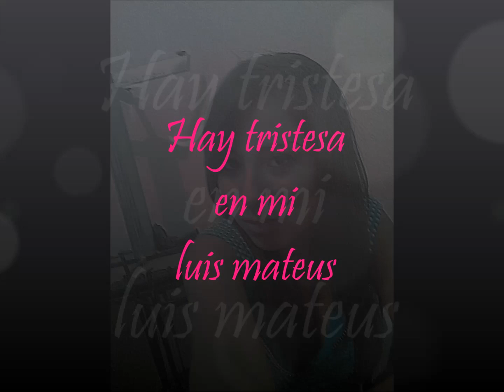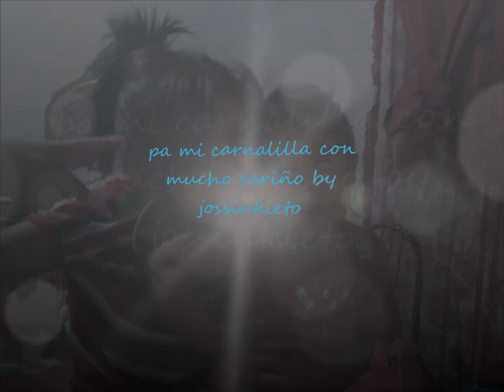hay tristesa en mi- paseos vallenatos rebajados luis mateus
con madres esta rolita de luis mateus espero y les guste el video en esta ocasion se lo ise a una gran amiga espero y les guste va by travecolombias &jossinkieto